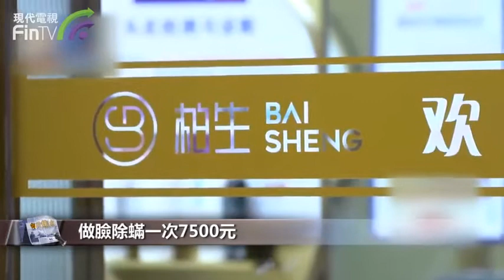【財經速遞】女子十年在美髮店消費150萬！丈夫知道後要離婚 DF05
【財經速遞】杭州一女子 十年在美髮店消費150萬，丈夫知道後表示要離婚，理髮店卻表示不知情？

這位丈夫近期想整理一下家裡的帳目女子，一查之下有驚人發現，從2011年開始，杭州的趙女士陸陸續續在一家美容美髮店消費，近十年來，總的消費金額高達150萬。丈夫為此要跟她離婚。

150多萬元! 不就平均一年要在這家理髮店要消費15萬元，平均一個月一萬多。趙女士說這些年都對這些消費沒什麼感覺，直到這次拉出來帳單，心裡才覺得難過了。現在才覺不對勁了，老公並天天和她吵架。

趙女士回顧起來，店裡的工作人員會讓她充卡，有點強買強賣，甚至還有欺詐。她會在這做美容，做身體，做臉除蟎一次7500元?! 還有刮痧按摩等。

對此，理髮店負責人表示有關150萬的事他並不知情，但趙女士要求，可以退還仍沒有消費的充值餘額1至3萬元。由於店鋪曾轉名，這家店是去年八月才開始營業的，對趙女士以前的消費不知情，聽了這話，趙女士情緒失控了…“我要不要打你一拳！！”被這麼一下，負責人馬上就蹲在地上了。結果召來警察，現在這件事工商部門已經介入。

很多網友也是看懵了，有說“若是她老公也會選擇離婚”，而且150萬花進去，現在頭髮還這麼糟糠？ 也有分析，這種就是人家會說話，自己耳根又軟。所以經常出現一次充值幾萬塊的新聞。